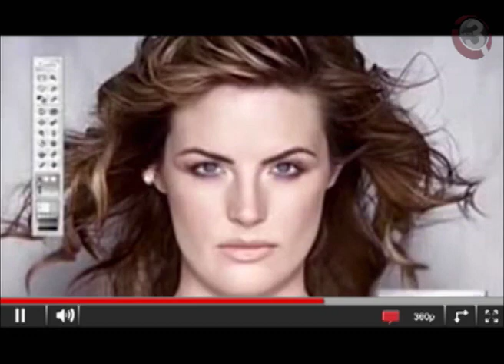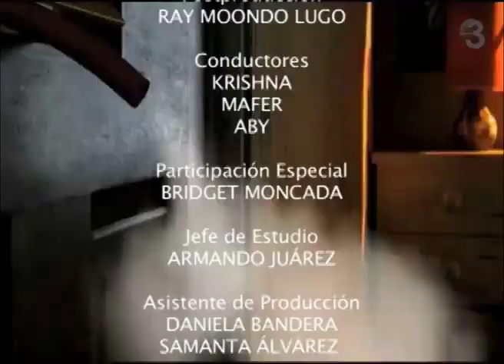Echando la Bloguera: "Productos Milagro"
Muchas personas viven engañadas por la globalización que se vive hoy en dia pero sobre todo por los famosos "productos milagro", Lo chicos de la bloguera le harán ver a la audiencia que tan perjudicial puede ser este tipo de cosas.